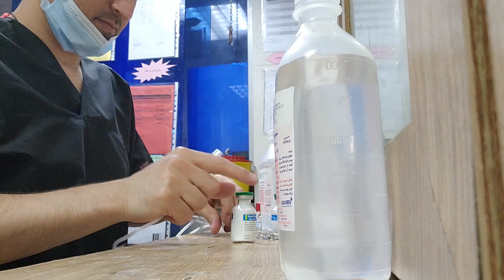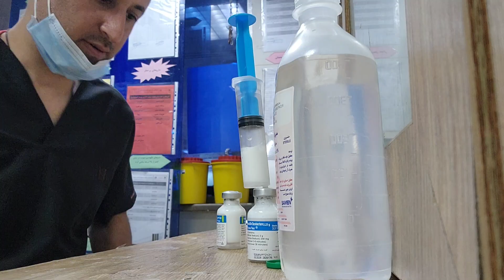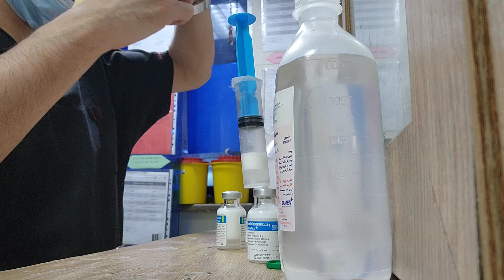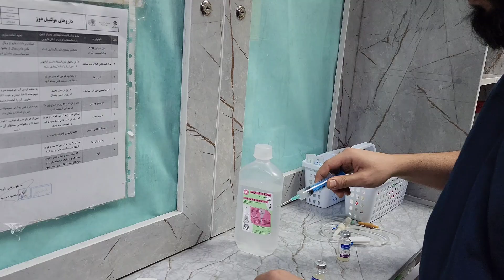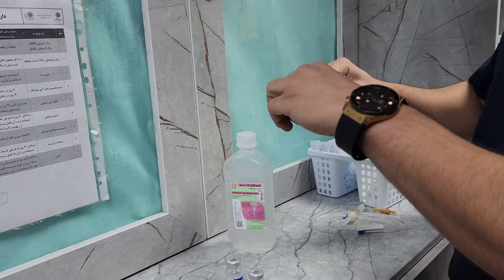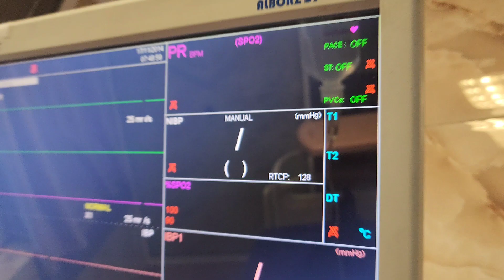پروسه کامل ازنحوه آماده سازی داروها تا رگ گیری و وصل سرم به همکارمون به همراه گرفتن فشار خون (150)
توی این ویدیو مراحل کامل و کاربردی کارهای مهم پرستاری در اورژانس رو می‌بینید، از آماده‌سازی داروها توسط همکارمون گرفته تا رگ‌گیری، وصل کردن سرم و در نهایت گرفتن فشار خون با مانیتور.

این ویدیو مخصوص دانشجویان پرستاری، کارآموزها و علاقه‌مندای دنیای اورژانسه که دوست دارن با روند واقعی کار تو بیمارستان آشنا بشن.

👉 توی این ویدیو می‌بینید:

آماده‌سازی دقیق و بهداشتی داروها

رگ‌گیری از بیمار با تکنیک صحیح

وصل کردن سرم و مراقبت از مسیر وریدی

گرفتن فشار خون با مانیتور دیجیتال

محیط واقعی و آموزشی اورژانس

اگه دنبال یادگیری عملی و واقعی هستی، این ویدیو رو از دست نده!
📌 لایک یادت نره و برای دیدن ویدیوهای بیشتر، حتماً سابسکرایب کن.